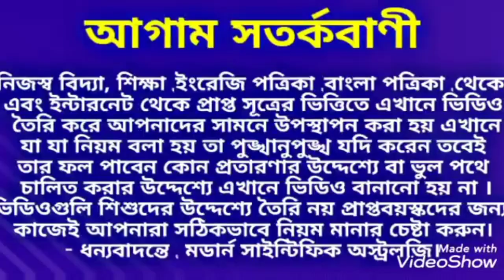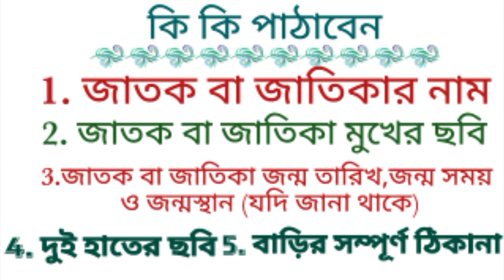লক্ষী পুজা থেকে কালী পূজা পর্যন্ত ফ্রিতে রাশি চক্র বিচার করান।Free Service for Kundali Analysis.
লক্ষ্মী পূজা থেকে কালীপূজা পর্যন্ত ফ্রিতে রাশিচক্র বিচার করান।